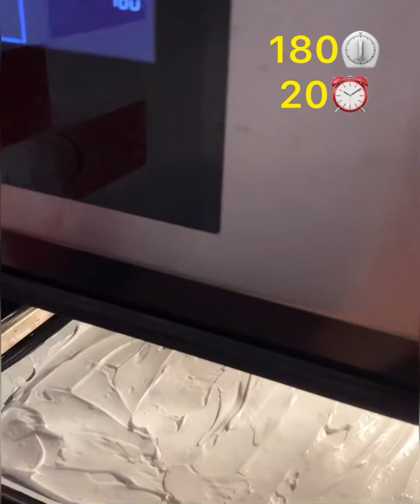МЕРЕНГОВЫЙ РУЛЕТ🍰🍰 с фруктовой начинкой.Легко и просто,20 минут и готово🎂🎂🍰🍰👍👍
Ингредиенты

Белок-4
Сахар-125г
Сахарная пудра-125 г
Лимонный сок-1ч.л

Крем

Для начинки использовала ягоды.Взбиваем сливки до густой пены ,добавляем сахар и сахарную пудру,затем лимонный сок,все взбиваем до густой пены .Смазываем противень слегка растительным маслом ,выкладываем массу на противень как показано на видео.Печем в разогретой на 180⏲ духовке примерно 20 минут.
Затем смазываем кремом ,можно добавить в начинку ягоды,по вкусу и закручиваем рулет.Украшаем по желанию.Оставляем в холодильнике на 1 час.